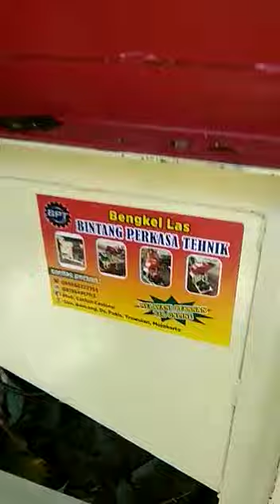Mesin Cacah Hijauan Paling Banyak Peminatnya ( Murah Tapi kualitas Super) Sudah Terbukti‼️